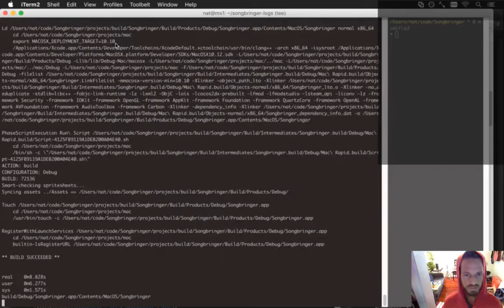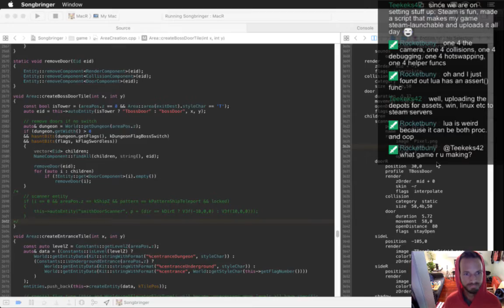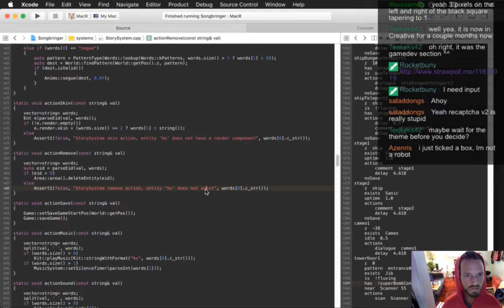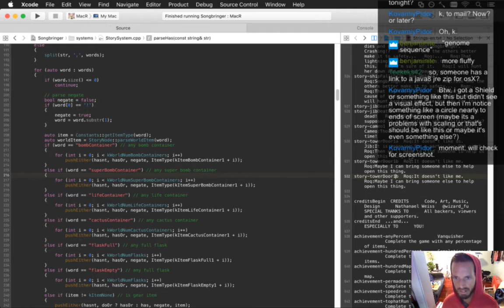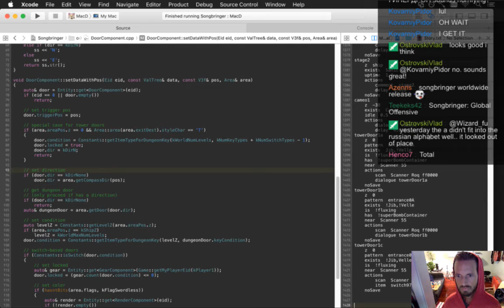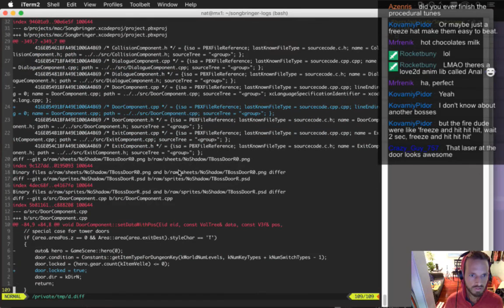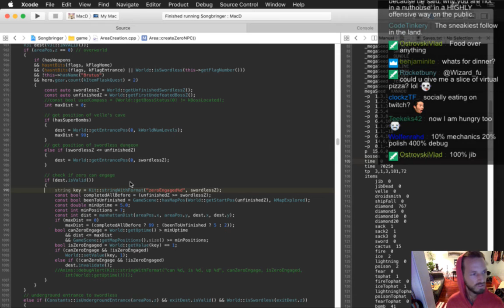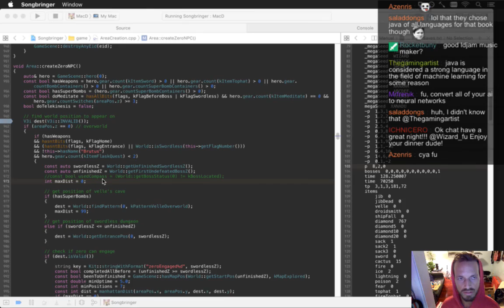Songbringer 502 - Story Elements (Spoilers)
Developing the action RPG Songbringer. A Zelda-inspired, pixel-art, indie game made by one guy. Today: working on story elements that hint at how to get into the final dungeon.